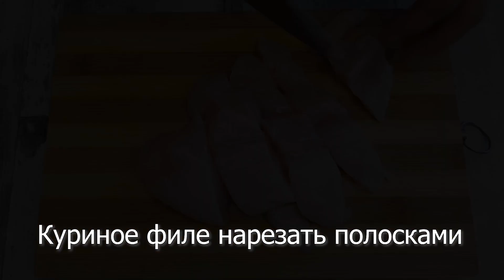TOP recipes! 🥗 MEGA DELICIOUS, BEAUTIFUL AND SIMPLE! BESnew year food 2025 for Holiday and everyday!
4 Best Holiday and Everyday Recipes!

Egg roll with red fish.
Recipe for 2 servings:
Herbs 40 g
Avocado ♦ 1/2
Red fish fillet (salmon or trout) 120 g
Soft cottage cheese 100 g

Chicken sticks in sesame seeds.
Recipe:
Chicken fillet 500g
Yogurt 100g
Egg 1 pc
Sesame seeds 100g
Spices: paprika, paprika pieces, coriander, ground black pepper, salt all in a pinch.

Recipe for lazy stuffed cabbage for one serving:
♦ Fillet 250 g (twist into minced meat)
♦ Rice (uncooked) or bulgur 30 g
♦ Grated carrots (optional) 30g
Cabbage 100g
♦ Egg 1 pc.
♦ Sour cream 2 tbsp. l.
♦ Tomato 1 tbsp.
♦ Herbs
Salt, spices to taste

Recipe for pancakes with stuffing:
Milk 150g
Egg 1pc
Filling:
Boiled chicken fillet 150g
Grated hard cheese 50g